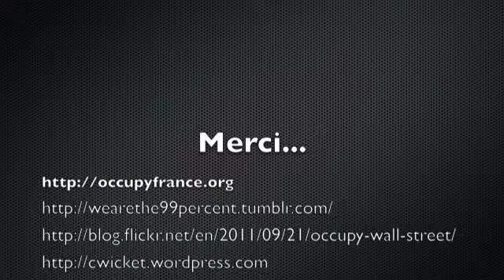Les Nouvelles avec Rachel- Occupy Wall Street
Mon reportage du mouvement "Occupy Wall Street." C'est mon premier video, alors soyez gentil (et excuse les fautes de grammaire...)!